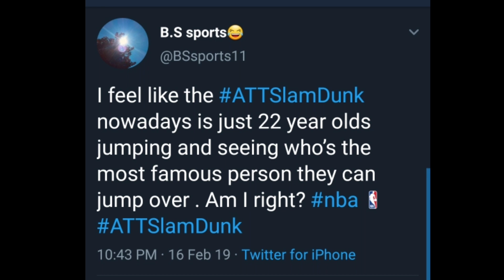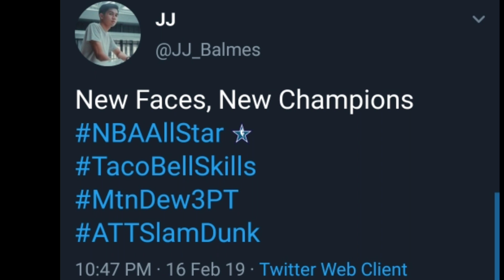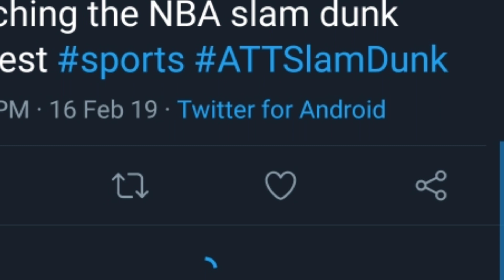Reactions😱 NBA Dunk Contest 2019 winner is Hamidou diallo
NBA Dunk Contest 2019 Hamidou diallo

Reactions Hamidou diallo Wins NBA Slam Dunk Contest 2019
What a night for BBN!! Kentucky beats Tennessee, and Hamidou Diallo dunks over @SHAQ to win the NBA Slam Dunk Contest!!

 nba dunk Contest 2019 Highlights